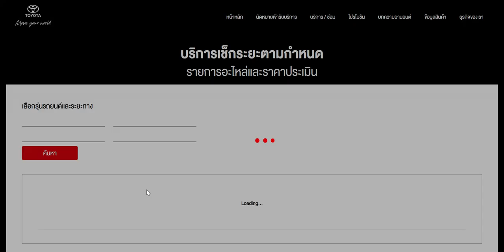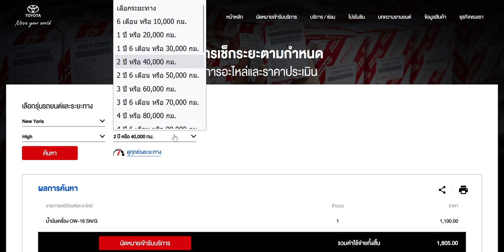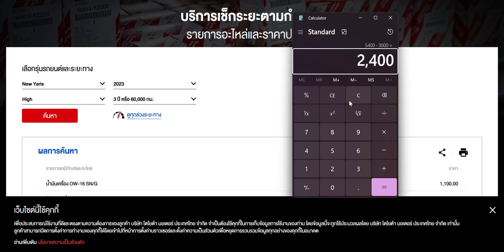เช็คระยะแต่ละครั้งกี่บาท ลดราคาได้ไหม Yaris Ativ 2023-2024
เว็บเช็คระยะ

Smart Plan ลดราคาเข้าศูนย์เช็คระยะ